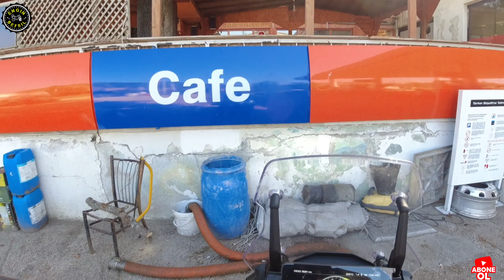CF 800 MT İle İlk Uzun Yolculuk Deneyimim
Çok uzun bir aradan sonra sizlerle yine yeni bir video ile birlikteyim.